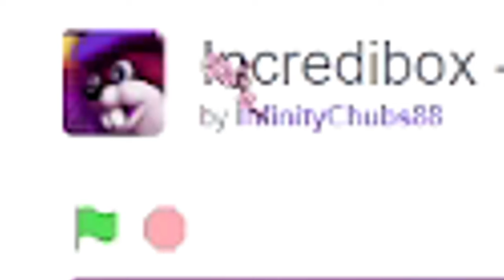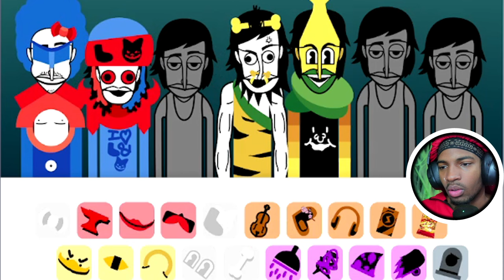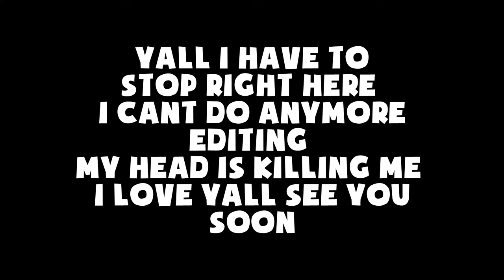INCREDIBOX POLLYWOG + A HEADACHE DO NOT GO TOGETHER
IF YOU ENJOYED AND WANT MORE INCREDIBOX MAKE SURE TO LET ME KNOW TODAY WE GOT IN TO THE INCREDIBOX MOD POLLYWOG AND IT WAS SOMETHING